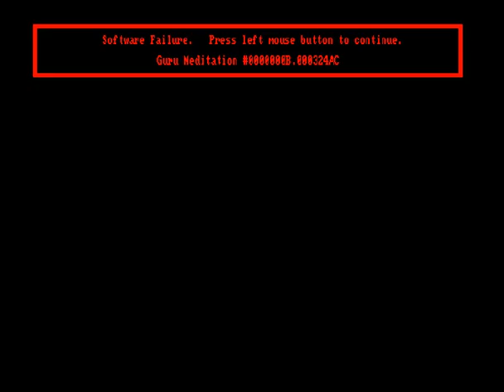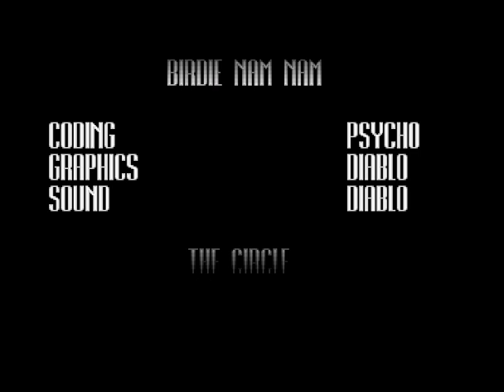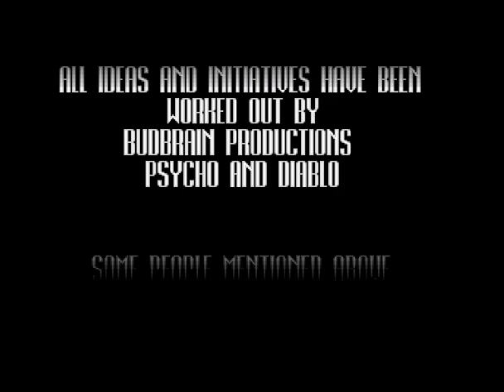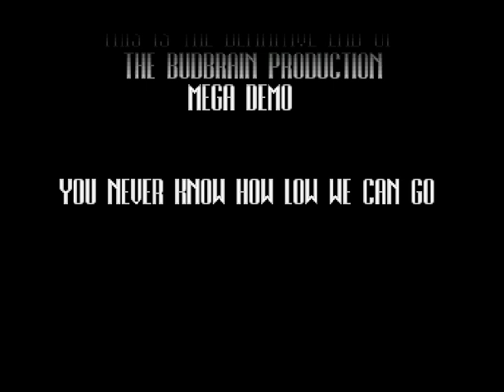Budbrain - Megademo - Amiga - 1990